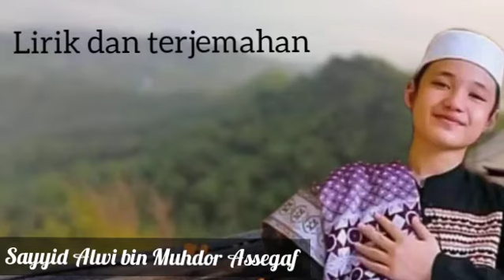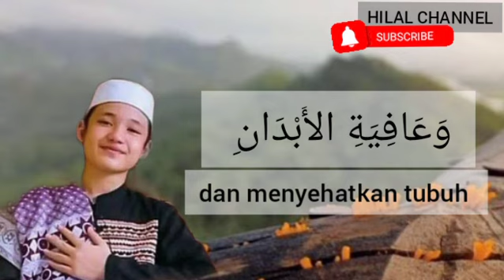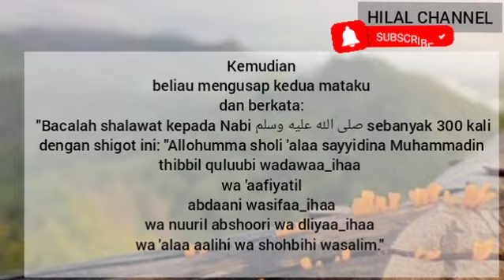Sholawat Thibbil Qulub - Alwi Assegaf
Sholawat Thibbil qulub Alwi Assegaf lirik dan terjemahan sholawat Thibbil qulub merdu
sholawat viral sholawat penyembuhan